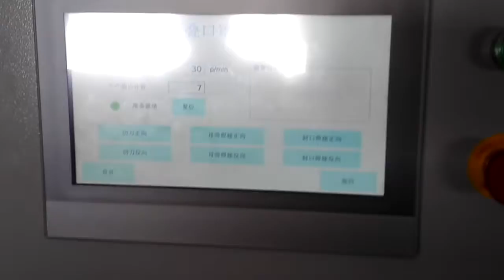Flat foladable mask line testing for BBF/Arenatrims1011629#(confidential)